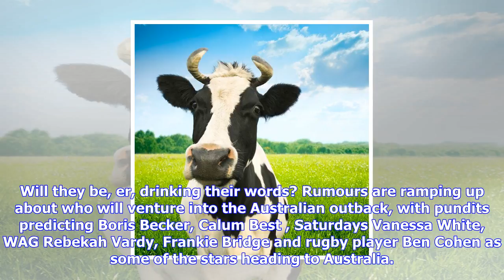Breaking News | An interesting new challenge has been added to the menu on i'm a celeb...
An interesting new challenge has been added to the menu on i'm a celeb...

Apparently being sent into the outback with no sign of a red carpet isnt enough of a challenge for o...